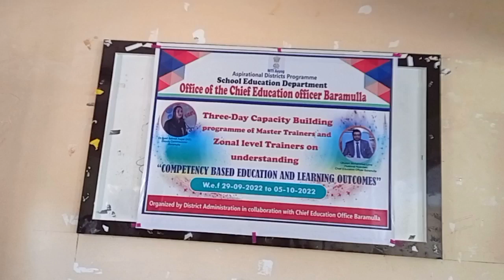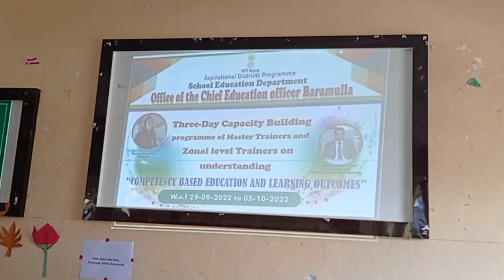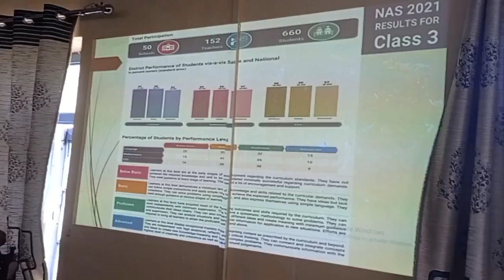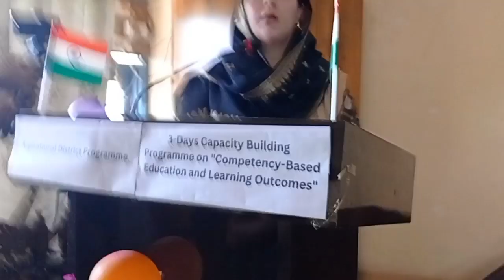Deputy Commissioner Baramulla Dr Syed Sehrish Asgar today inaugurated 3- days capacity building trai